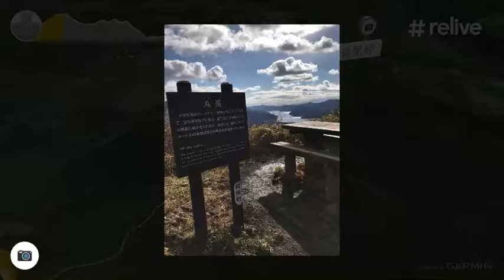20181230箱根 乙女～元箱根 山伏峠通行止でエスケープルート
20181230箱根で乙女～元箱根トレイル！途中、 山伏峠通行止でエスケープルート（湖畔）を走りました